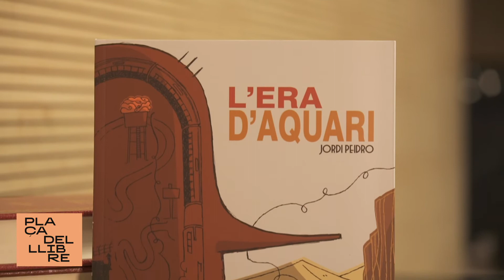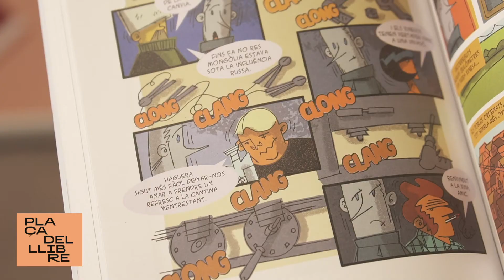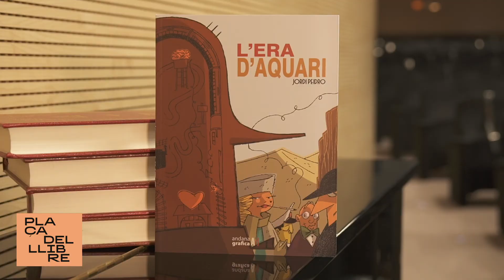Jordi Peidro, L'Era d'Aquari